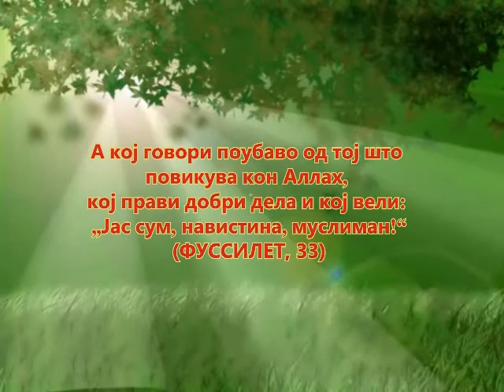Koj ќе ги заслужи Џеннетските одаи???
Дел од предавање 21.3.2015 година
Долна Џамија / Октиси